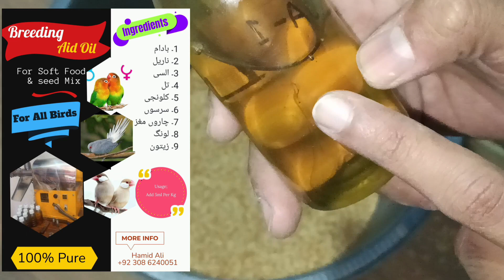Winter Seed Mix for Doves | How to save dove from Winters | سردی سے بچاؤ کا آسان طریقہ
winter Seed Mix for Dove
Keep your doves warm
healthy diet
Breeding oil